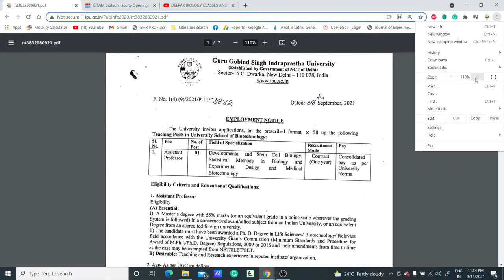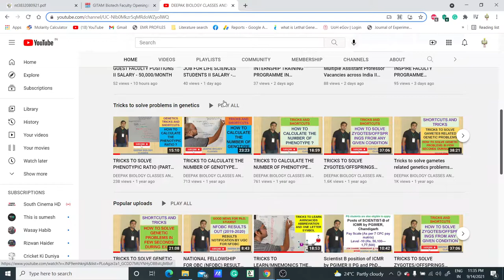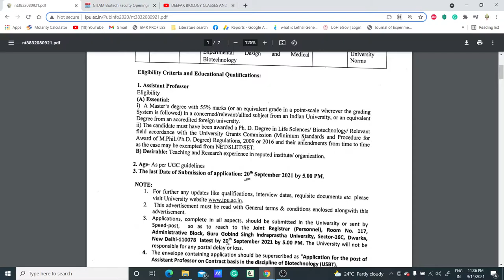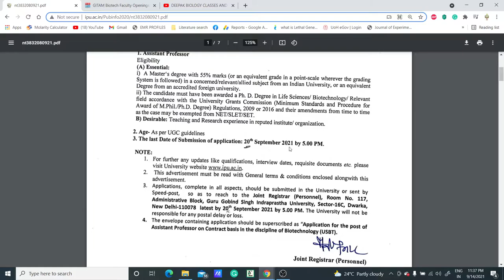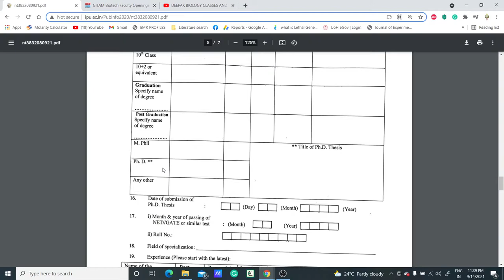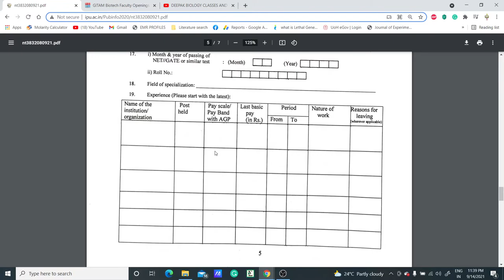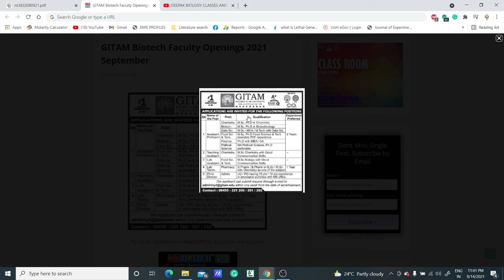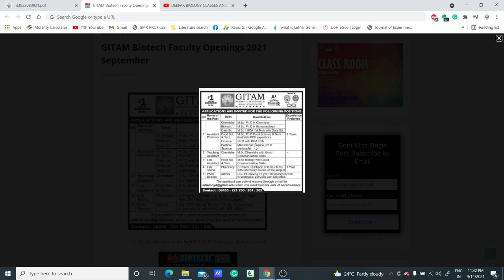MULTIPLE ASSISTANT PROFESSOR VACANCIES